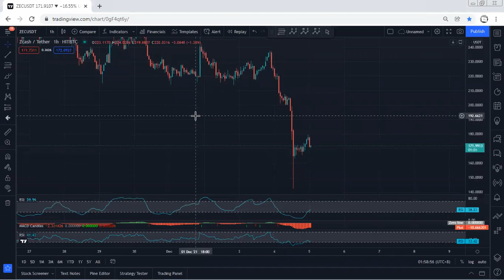ZEC - Zcash Technical Analysis for December 4, 2021 - ZEC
TEMJTWcKyCmaJ61mdxLW1myo1A6PTnPNDV